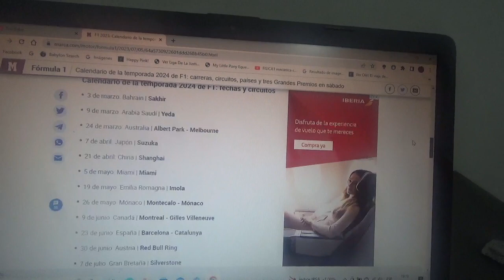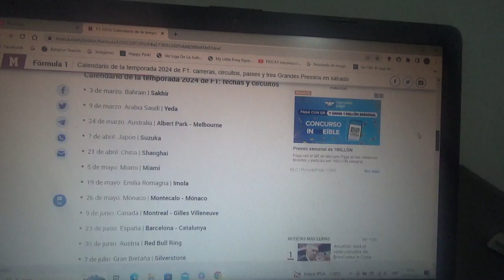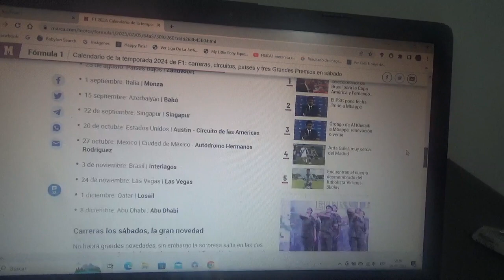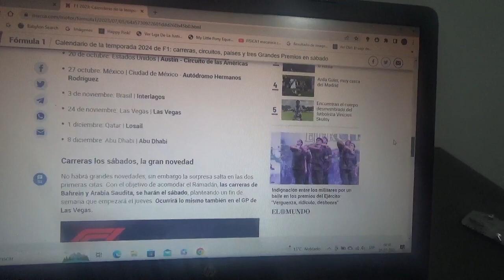Este es el nuevo calendario de la nueva Temporada 2024 de F1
Como novedades los Grandes Premios de Bahréin Arabia Saudí y Las Vegas serán en días Sábados mientras que regresa después de 4 años de ausencia el GP de China y el GP de Japón será en Abril dejándose luego de mucho tiempo de disputarse en Octubre